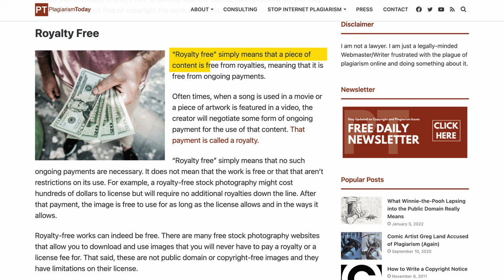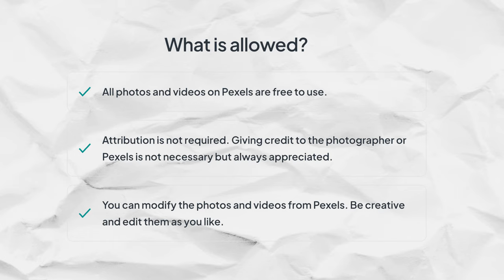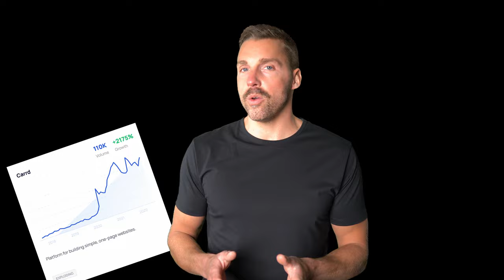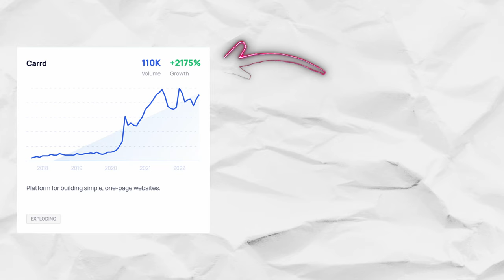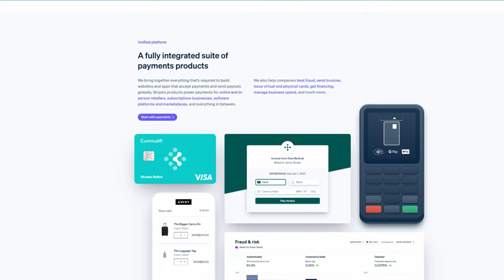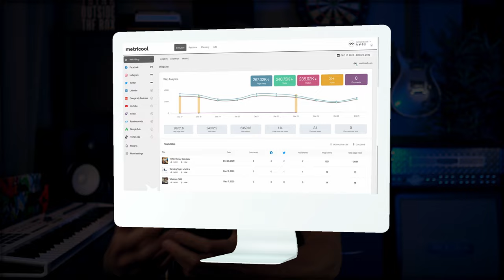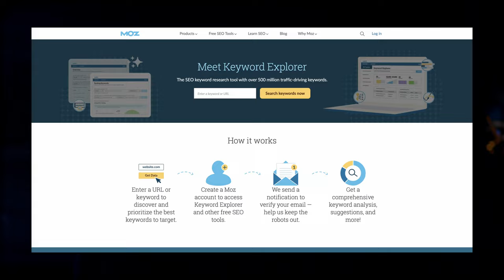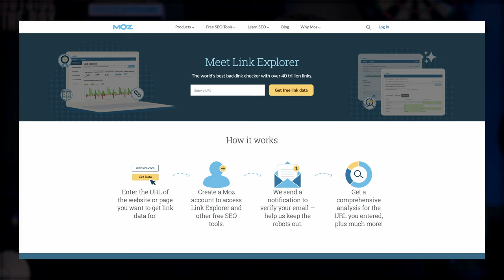7 Mind-Blowing Websites You Probably Didn't Know Existed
• Lead-Gen Playbook Bundle: Training, webinar series, and ready-to-use snapshots
• Weekly Business Coaching: Live Zoom sessions for a tailored business strategy
• Complete Marketing Campaigns: Profitable campaigns and funnels
• 1-on-1 Kickoff Call: Personalized account kickoff call for a fast start